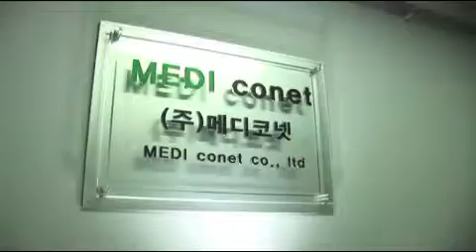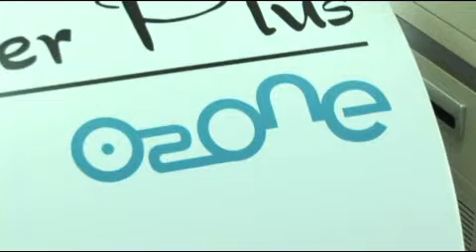Mediconet Company introduction